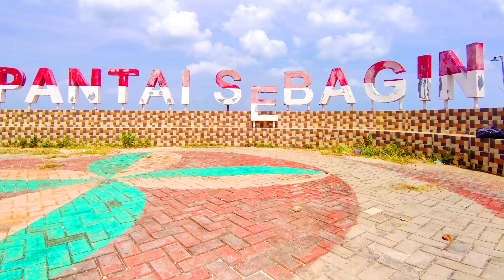FLIGHT 128 : PANTAI INDAH PALING UJUNG DI PULAU BANGKA BAGIAN SELATAN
Assalamualaikum Guys
Selamat datang di KISA Official, channel yang berisi tentang konten vlog drone dari berbagai daerah yang ada di pulau bangka dan belitung, baik di desa maupun di tempat wisata.
Video yang disajikan merupakan hasil dari pemandangan yang diambil dari atas melalui drone. Tidak semua orang mengetahui keindahan desa dan tempat wisata daerahnya masing-masing dari ketinggian tertentu.
Vlog ini kami buat agar semua orang dapat menikmati keindahan alam dari atas dan menjadikan kita lebih banyak bersyukur setelah melihat ciptaan Tuhan yang luar biasa.
Silahkan tonton dengan kualitas terbaik ya guys agar video yang kalian tonton tampak bagus dan jelas.